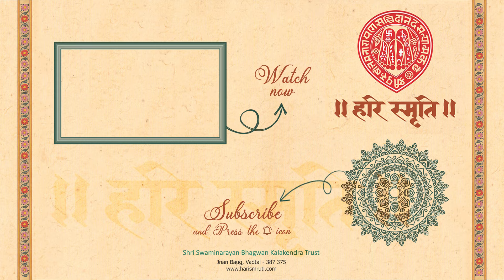Manthan : 204 || Vahli Lage Vataldi - Bhag : 5 || 06-06-2024